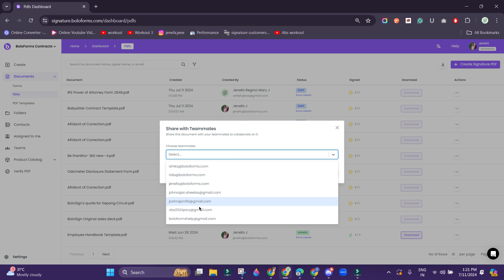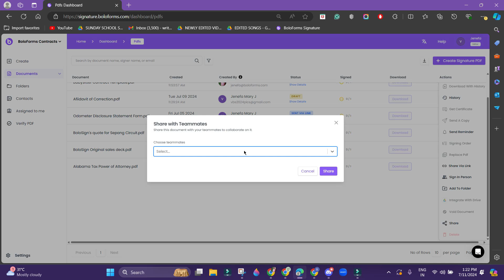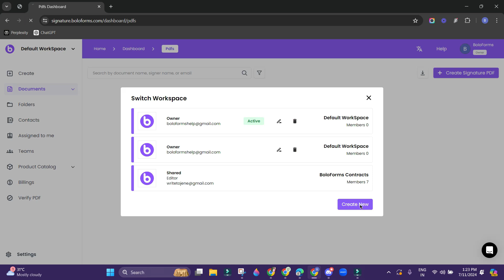How a team member can share a file with another team member?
Streamline Your Team Collaboration with BoloForms Document Sharing
Learn how to effortlessly share files and collaborate with your team using BoloForms! In this quick tutorial, we'll show you step-by-step how to:

• Add team members to your BoloForms workspace
• Share individual files or entire folders with colleagues
• Set permissions for shared documents
• Use the "Add Collaborator" feature for seamless teamwork

Discover how BoloForms makes document management and team collaboration a breeze. Whether you're working on contracts, forms, or any other important files, our platform ensures smooth sharing and real-time updates.
Perfect for small businesses looking to boost productivity and streamline their workflow. With BoloForms, you'll have all the tools you need to manage your documents efficiently and keep your team in sync.